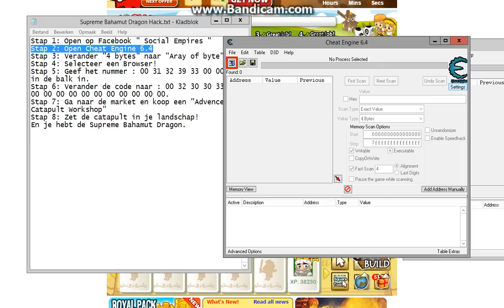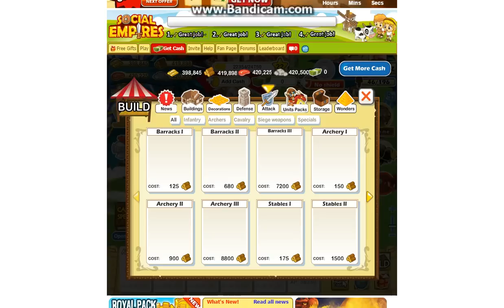Social Empires - Cheat Engine 6.4 Supreme Bahamut Dragon Hack - NL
Stap 1: Open op Facebook " Social Empires "
Stap 2: Open Cheat Engine 6.4
Stap 3: Verander "4 bytes" naar "Aray of byte"
Stap 4: Selecteer een Browser!
Stap 5: Geef het nummer : 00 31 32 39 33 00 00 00 in de balk in.
Stap 6: Verander de code naar : 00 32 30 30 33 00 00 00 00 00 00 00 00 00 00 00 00.
Stap 7: Ga naar de market en koop een "Advencet Catapult Workshop"
Stap 8: Zet de catapult in je landschap!
En je hebt de Supreme Bahamut Dragon.